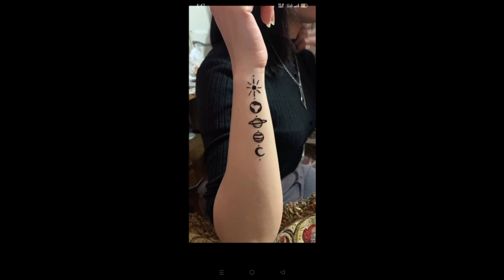Aesthetic henna tattoo / Simple henna tattoo / Mehndi tattoo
Aesthetic henna tattoo
Simple henna tattoo
Mehndi tattoo
Simple Mehndi tattoo